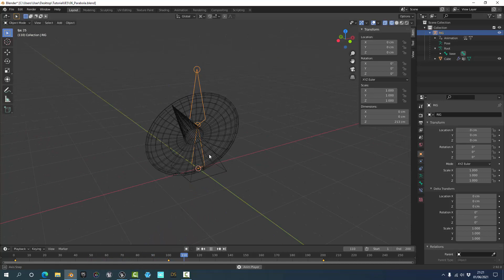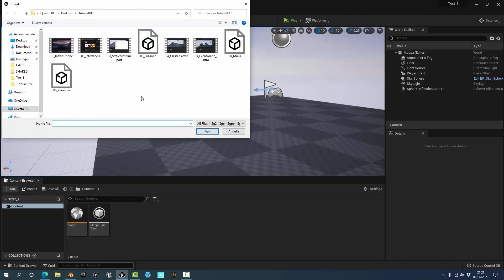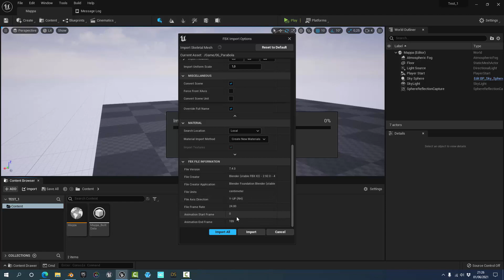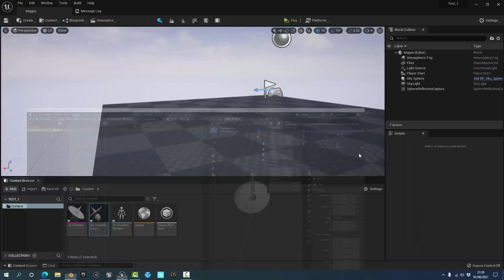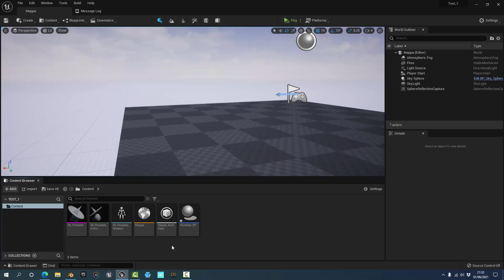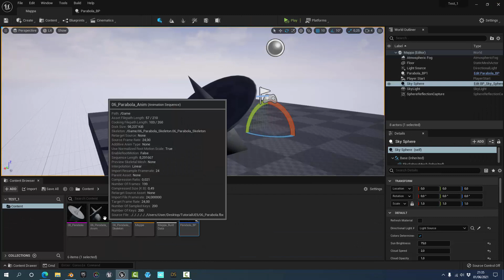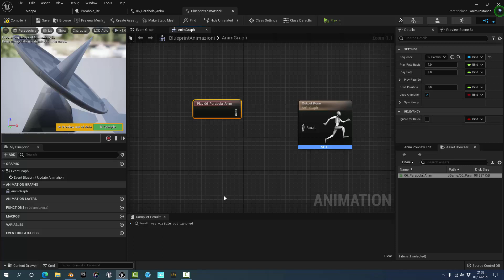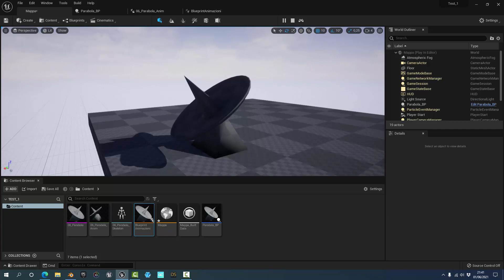06 - Unreal Engine 5: Skeletal Mesh e Animation Blueprint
Visita la pagina fb di Virtual Atmosphere dove molti dei contenuti sono realizzati proprio con l'Unreal Engine!